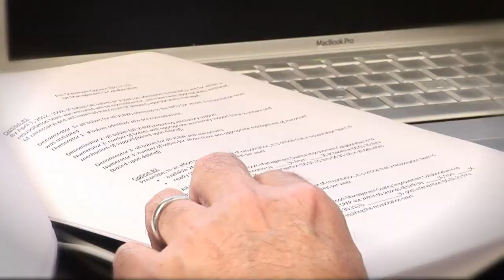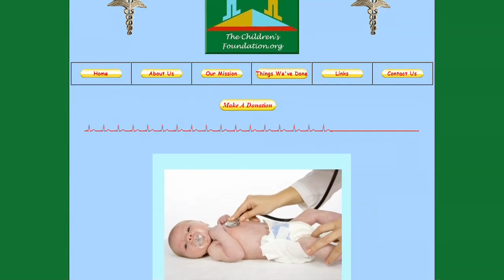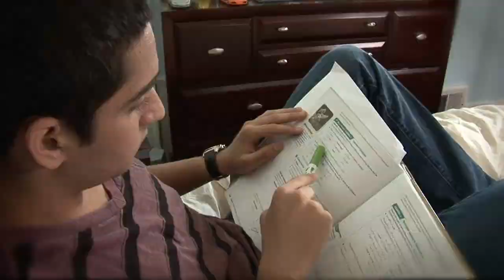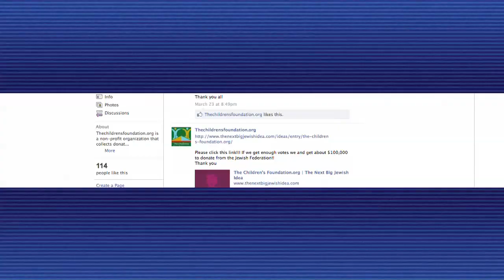The Young Icons; Ryan Gurman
He started Thechildrensfoundation.org, which has helped raise money, toys, and supplies for kids who are in the hospital.